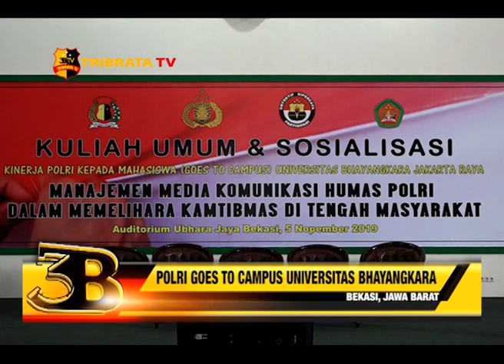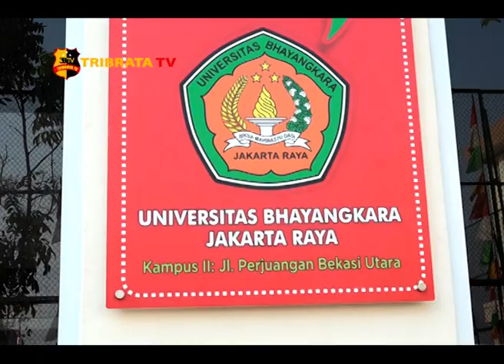POLRI GOES TO CAMPUS UNIVERSITAS BHAYANGKARA